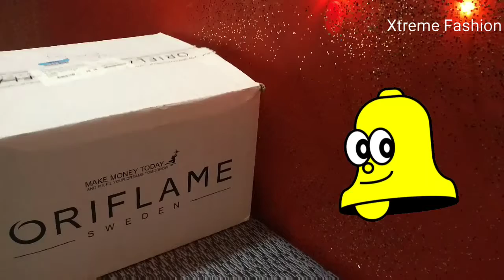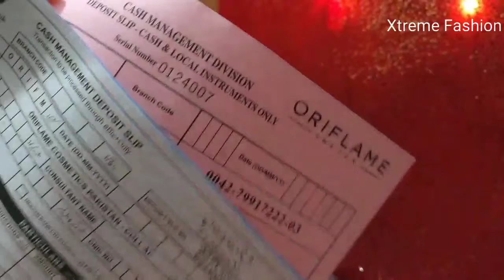2k19|February's Order|Unboxing|Xtreme Fashion|Urdu|Hindi.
In this video,I am unboxing my order of oriflame products in Urdu / Hindi.